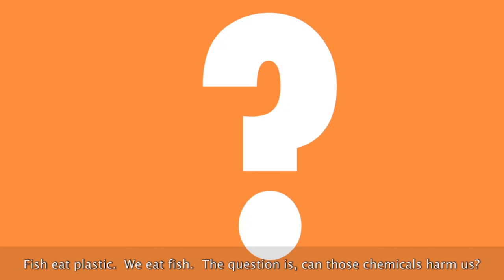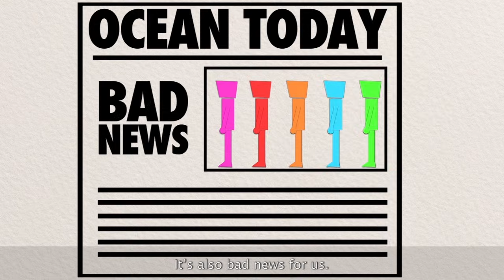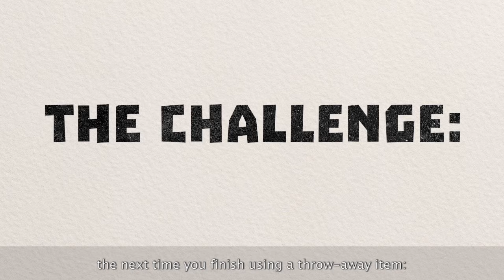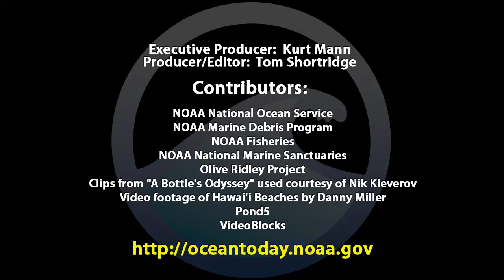TRASH TALK Special Feature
We love the ocean.  And when you love something, you want to protect it.

Unfortunately, the ocean is being filled with trash.  And people all over the world who care about the health of the ocean are doing something about it.  They’re talking trash and taking action.

You probably already recycle, and that’s a great start.  So now, let’s talk about how you can prevent some of the surprising  and sneaky ways that trash flows into our rivers and the ocean.

Come learn about marine debris and be part of the action.